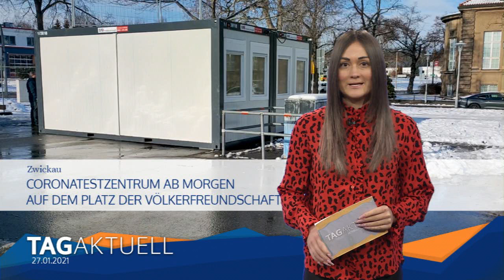Coronatestzentrum ab morgen auf dem Platz der Völkerfreundschaft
Die verschiedenen Medien haben es bereits gemeldet- ab morgen nimmt ein Testzentrum auf dem Platz der Völkerfreundschaft in Zwickau den  Betrieb auf.
Wir waren heute vor Ort als die Aufbau- und Vorbereitungsarbeiten noch liefen.